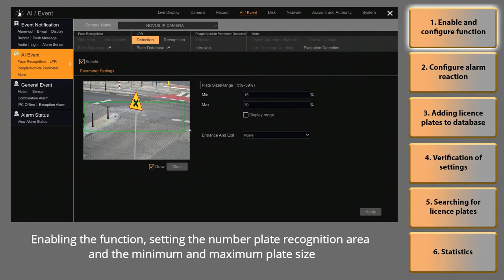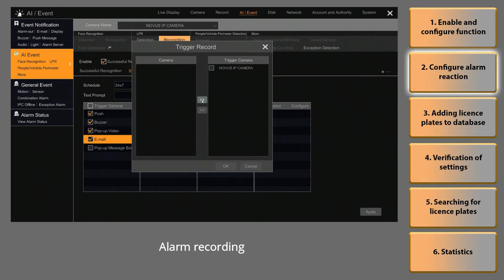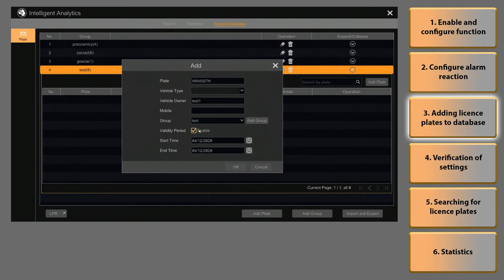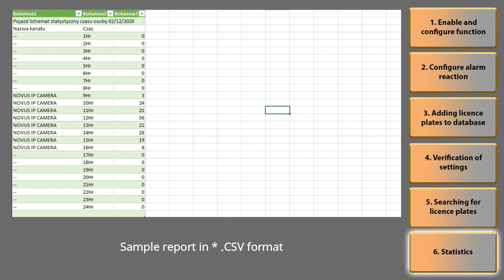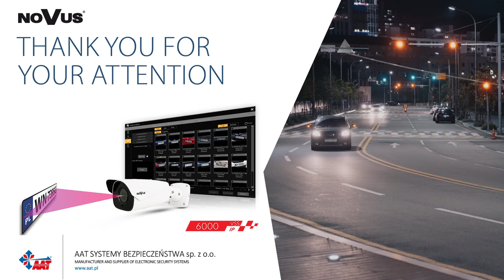Licence plate recognition system based on 6000 series recorder NOVUS and NVIP-2H-6732M/LPR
Intro: (0:00)
Enable and configure function: (0:11)
Configure alarm reaction: (0:36)
Adding licence plates to database: (1:52)
Verification of settings: (2:23)
Searching for licence plates: (2:45)
Statistics: (3:34)